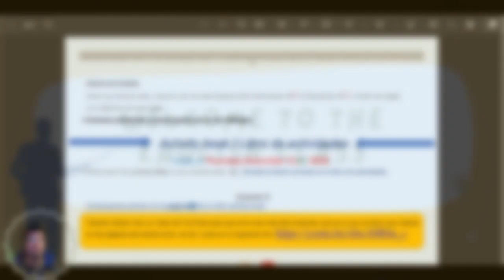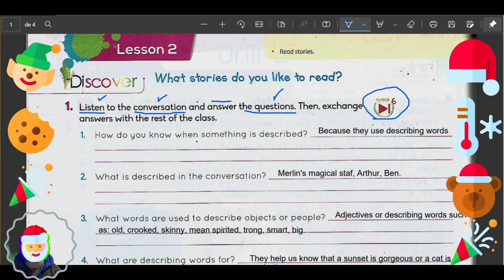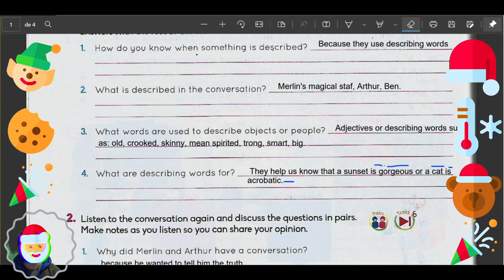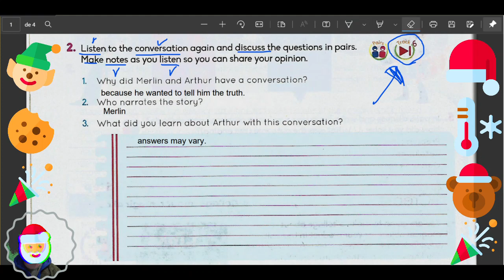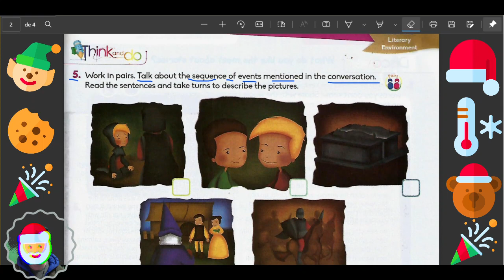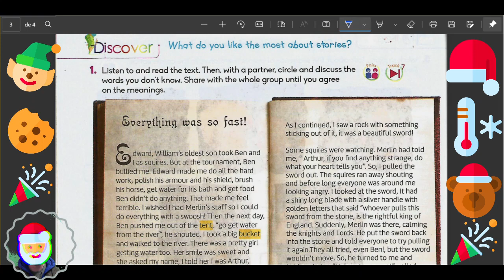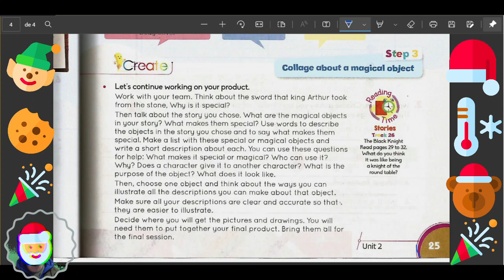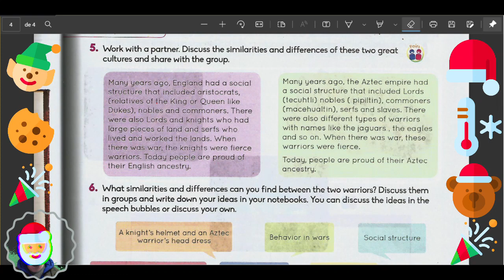6 Grade week14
Es un video sobre cómo contestar las páginas el libro de inglés y algunos tips para aprender sobre cómo saber el contexto de lo que dicen sus instrucciones.